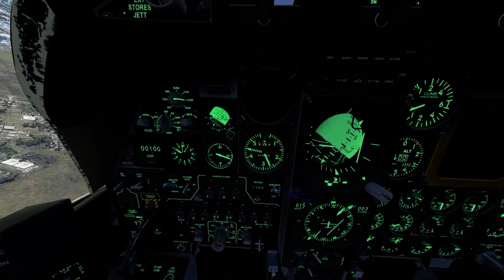DCS A10A 1.51